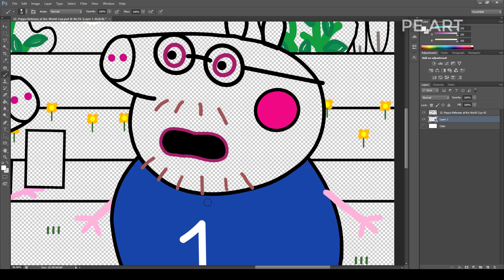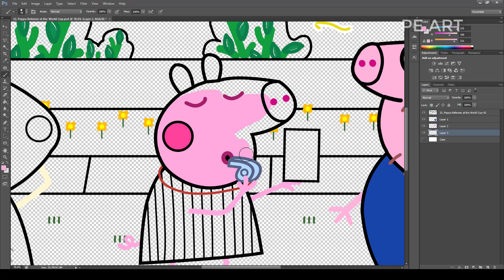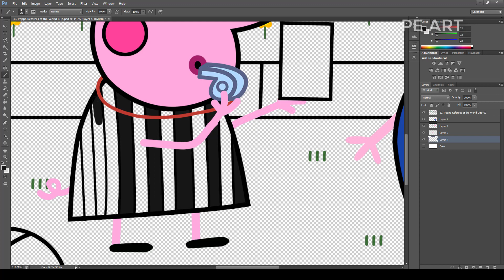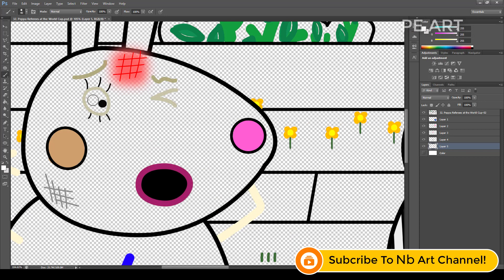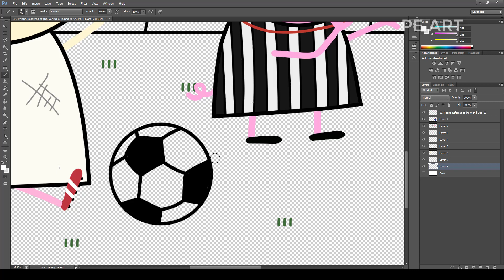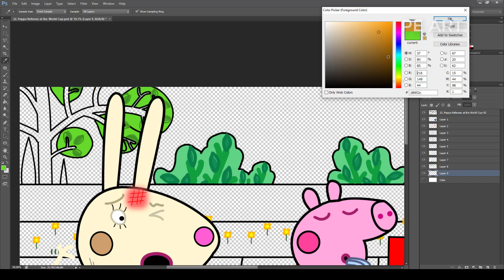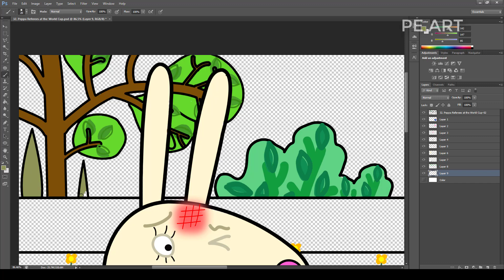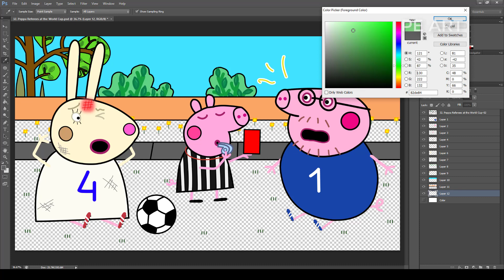Peppa Referees at the World Cup | Peppa Pig Fanmade Coloring Story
[ Peppa Pig Fanmade Coloring Story ] Peppa Referees at the World Cup

Tools: Adobe Photoshop
Recorder: Camtasia
Edited video : Camtasia